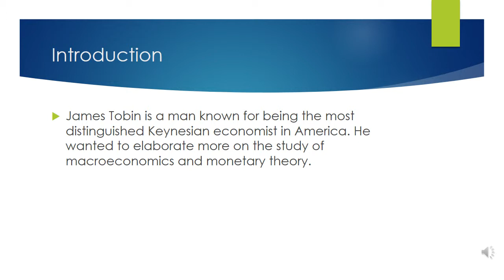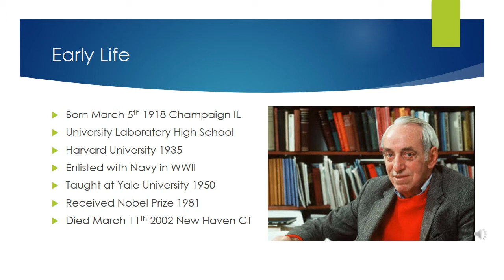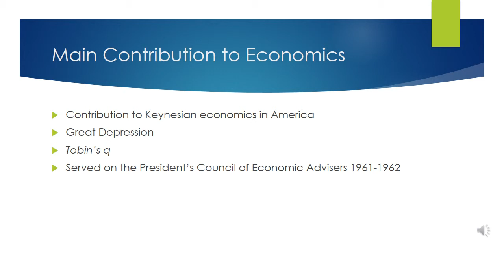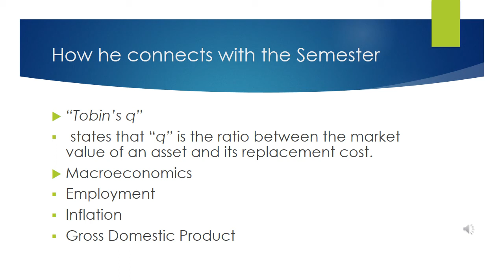James Tobin powerpoint ECON 2301